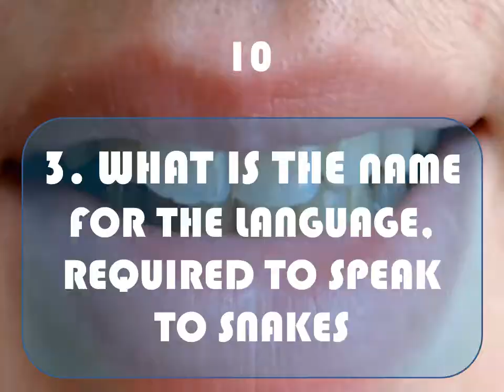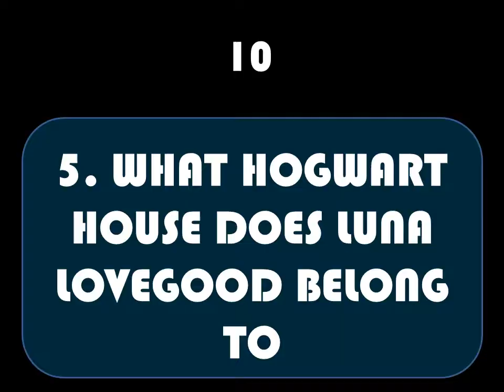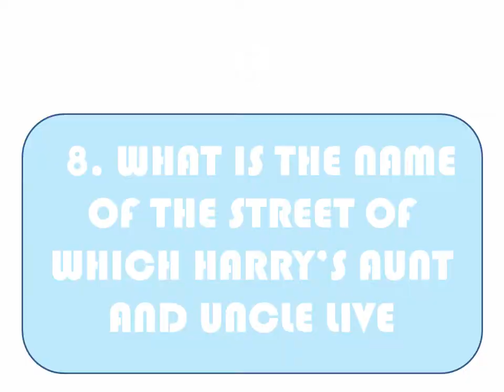WHEN WAS THE FIRST HARRY POTTER FILM RELEASED ( # 26 PUB QUIZ, HARRY POTTER)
FIND OUT WHAT YEAR THE FIRST HARRY POTTER FILM WAS, AND MORE, IN THIS PUB QUIZ NUMBER 26, AND THIS ONE IS A GENERAL KNOWLEDGE QUIZ.

CHALLENGE YOUR FRIENDS AND FAMILY, AND FIND OUT WHO KNOWS THE MOST ABOUT HARRY POTTER.

Music